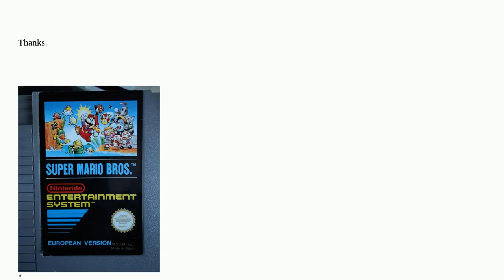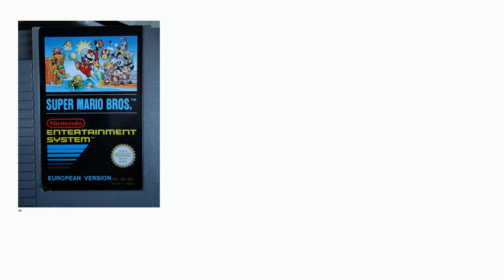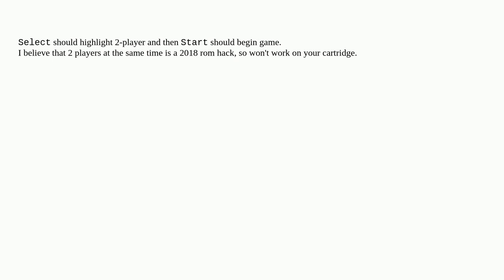Retrocomputing: Super Mario Bros. dual multiplayer game?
Super Mario Bros. dual multiplayer game?

A special thanks goes out to the community

  gaming